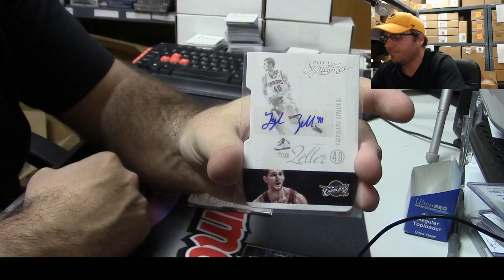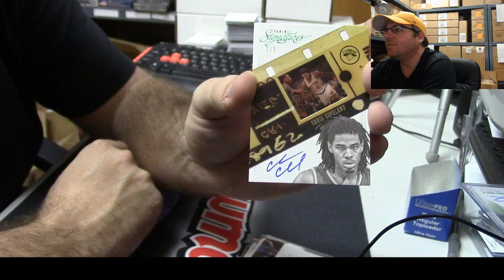2012 13 Panini Signatures Basketball For GaryS #2